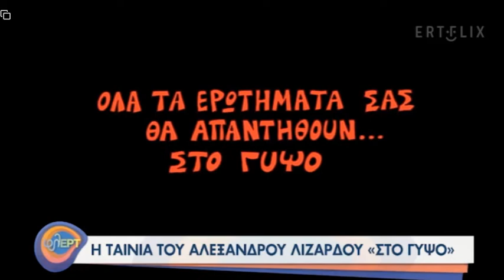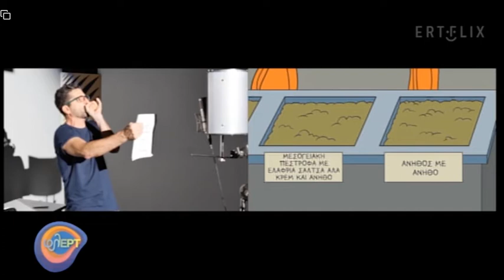Flet - San Sebastian 2 _ Στο Γύψο (2020) _ Alexandros Romanos Lizardos